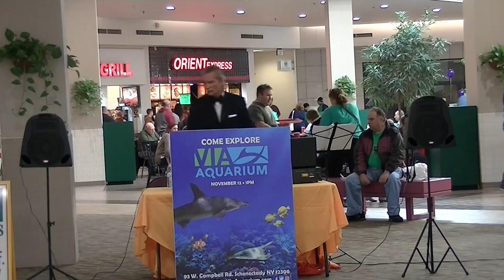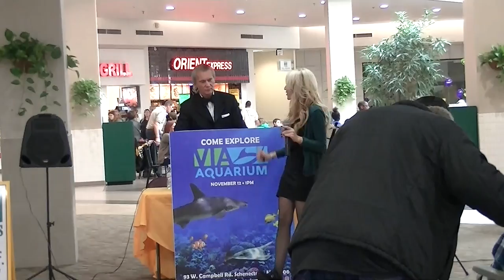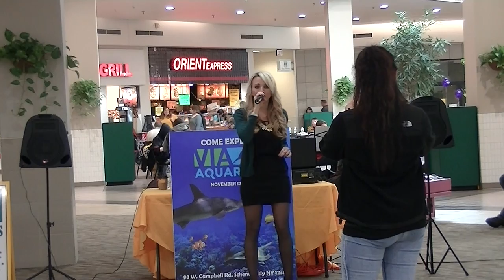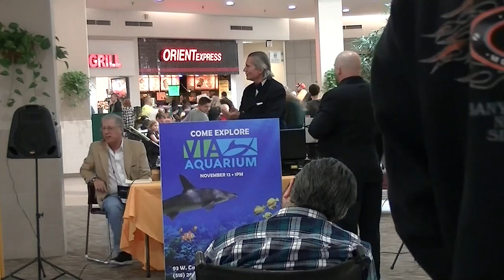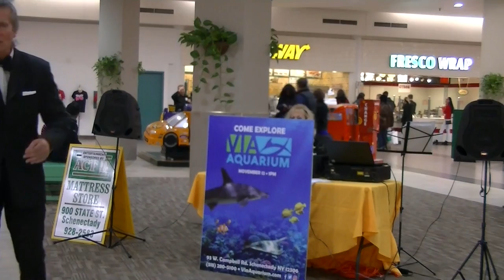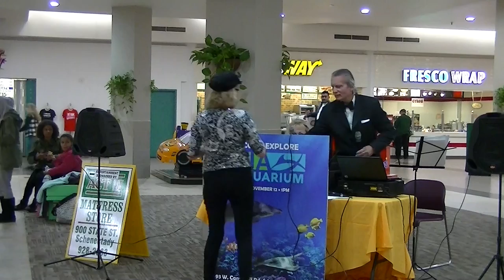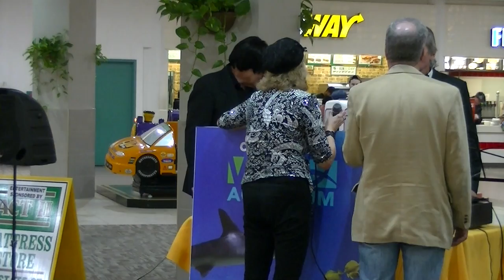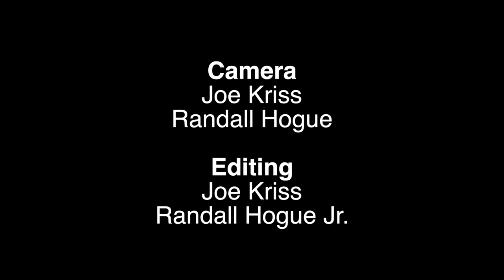The Beat Goes On with Joe Sinatra VIA Aquarium Opening